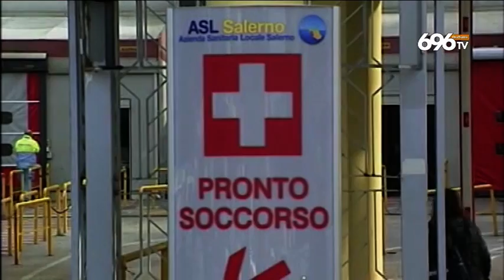Ancora contagi negli ospedali salernitani, è caos